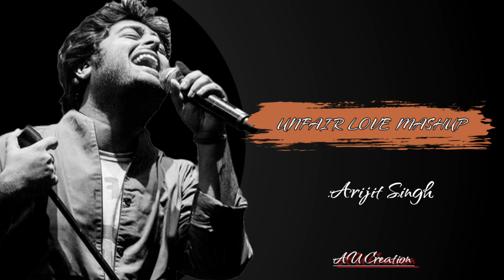Unfair Love Mashup | AU Creation | Arijit Singh | Darkhaast | Meherma | [Bollywood LoFi]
Unfair Love Mashup | AU Creation | Arijit Singh | Meherma | Darkhaast | Tera Hone Laga Hoon | Tenu Na Bol Pawan [ Bollywood LoFi, Chill ]

Original Credits:

► Song name - Mehrama
► Singer - Darshan Raval & Antara Mitra

Song: Darkhaast
Singer: Arijit Singh & Sunidhi Chauhan
Music Director: Mithoon
Lyrics: Sayeed Quadri
Song Name:Tera Hone Laga Hoon
Singer(s): Atif Aslam, Alisha Chinai
Music Director: Pritam
Lyricist: Ashish Pandit

Song - Tenu Na Bol Pawaan
Movie - Behen Hogi Teri
Lyricist - Rohit Sharma